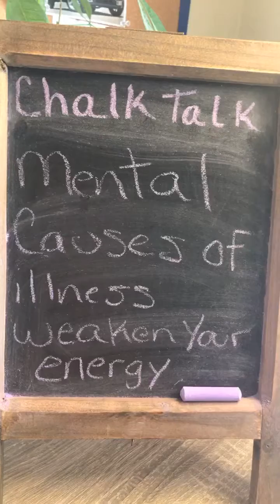Chalk Talk mental causes of illness weaken your energy.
Chalk talk my weekday live  where we discuss undiagnosed illnesses and alternative approaches to find answers and heal. Mental causes of illness weaken your energy.